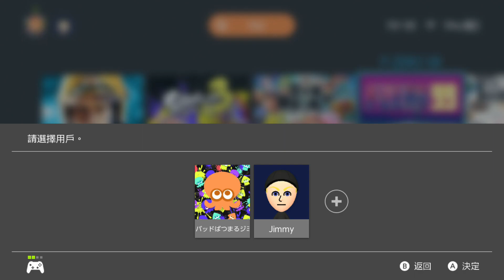20230920 FZero99 / Splatoon3